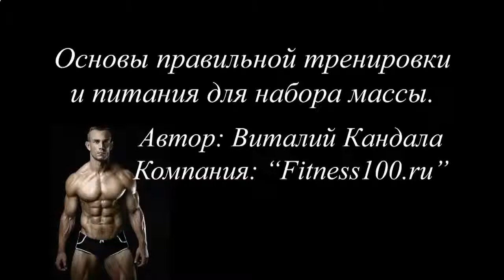КАК МОЖНО НАКАЧАТЬ ПРЕСС ЗА МЕСЯЦ